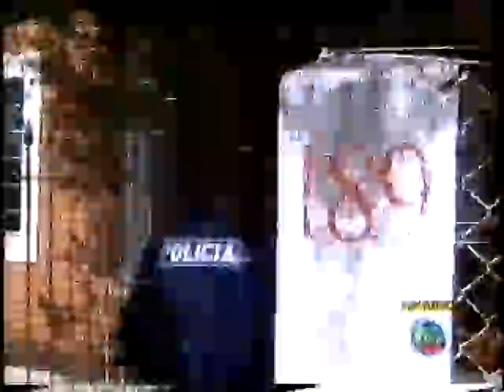EMPRESAS FANTASMA CAMPINA DO MONTE ALEGRE